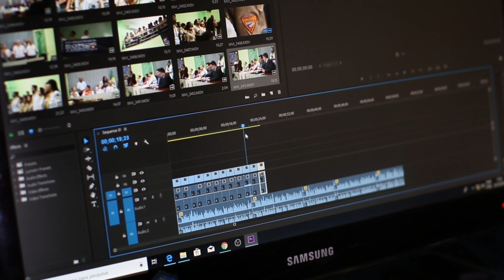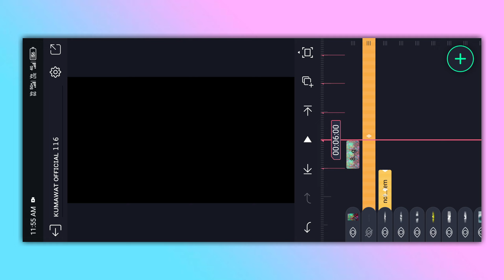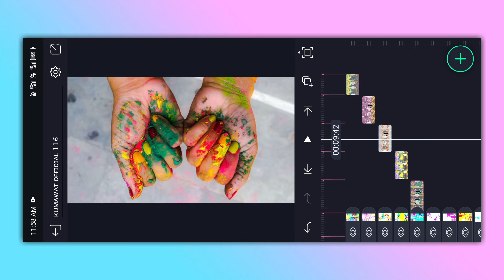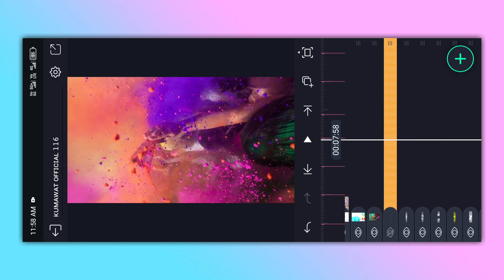happy holi ❣ video editing alight motion | holi dj status editing alight motion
❏ ǫᴜᴇʀɪᴇs —≽

kumawat official
holi video editing alight motion
holi status editing alight motion
holi status video editing alight motion
alight motion video editing holi

❏ ʜᴀsᴛᴀɢs —≽
chhatrapati shivaji maharaj status video
shortvideo shorts